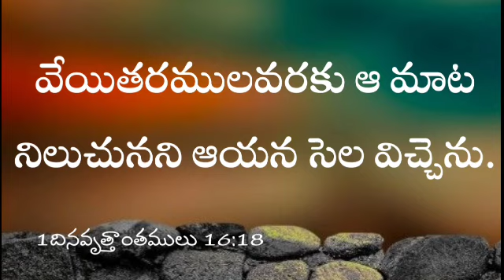వేయితరములవరకు ఆ మాట నిలుచునని ఆయన సెల విచ్చెను.1దినవృత్తాంతములు 16:18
వేయితరములవరకు ఆ మాట నిలుచునని ఆయన సెల విచ్చెను.1దినవృత్తాంతములు 16:18